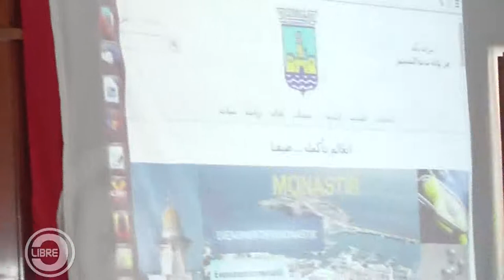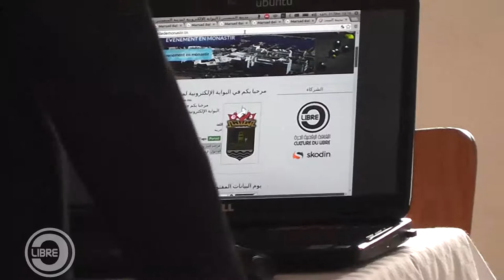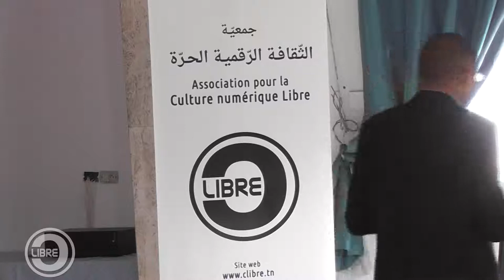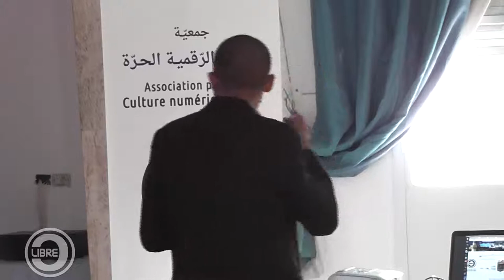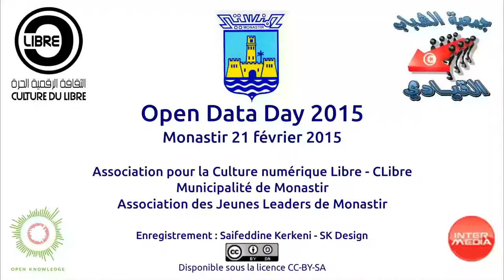Open Data Day 2015 - Ramzi HAJJAJI : Le portail de la ville de Monastir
M. Ramzi HAJJAJI - Association CLibre, "Le portail de la ville de Monastir"